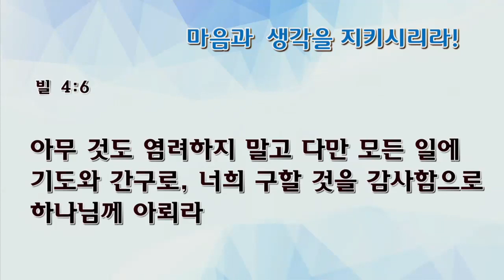[수요예배] 마음과 생각을 지키시리라!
수요예배
빌립보서 4:6-7
마음과 생각을 지키시리라!
정희승목사